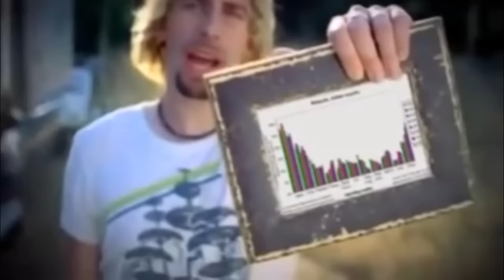We Are Number One But Every "One" Is Replaced By Big Smoke's Death But Slower Each Time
I was going to post this video on Saturday, but then I realized the video was 125 gigabytes large. Whoops.
Did it for the meme.